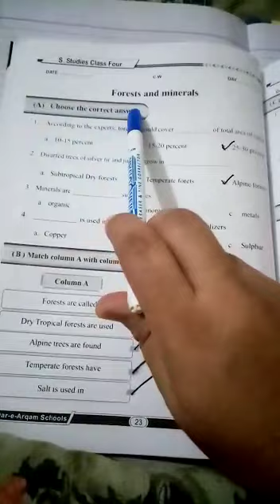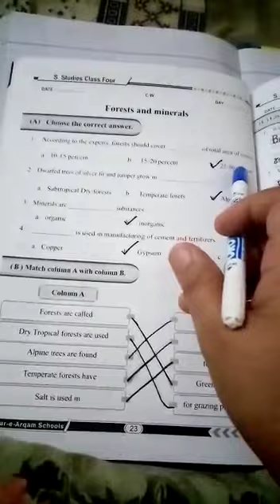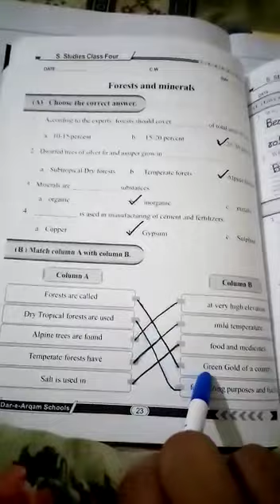Class :4.Subject :sst.Topic : Forest and minerals ( work book pg no 23 to 24)